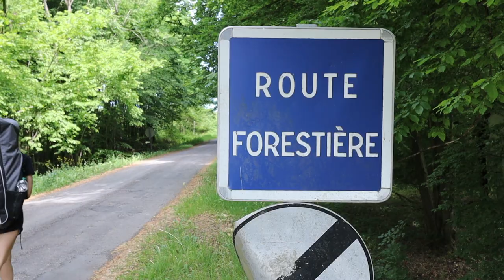SIMPLE LIVING IN FRANCE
Could you live like this? The daily routine of VANLIFE isn't for everyone. Life on the road means every day you need to find somewhere to park, wash and find food and water but are the adventures worth it? We can't believe where a long search for a park up leads us to!! In this episode Iz gets very weird with potatoes!

Welcome to the daily vlog series! We are attempting our biggest ever challenge on YouTube; creating a daily video whilst we travel from the UK all the way to Estonia for six whole weeks (42 days). This is day 6 of our daily van life vlogs on the road, come join us as we travel into the unknown!

Van Computer Set-up 🖥
Mac Mini

We're Tom and Iz, who live and travel in our van La Bamba. We love nature and are currently  traveling in Norway!!

You might find Tom in the forest IDing a mushroom, fixing something or starting an ambitious project with his laid-back relaxed approach whereas you could find Isabel cooking up a storm, sunning herself on a beach and being a busy, energetic bee with her endless enthusiasm and positivity!  We are total opposites but it works!

We met 10 years ago when we were both finishing our A-levels and had a whirlwind summer romance, hitch-hiking around France together before before going our separate ways to travel and to university. We've both always prioritised travel and adventure and have worked hard over the years in hospitality jobs to enable us to keep exploring.

Tom hitch-hiked across Europe and road tripped around Australia whilst Iz studied Environmental Science at York. Iz backpacked around South America with her sister whilst Tom studied Forestry at Aberdeen University.  Little did we know we just weren't going to get each other out of our minds! Fast forward 4 years later, we found ourselves in campsite warden job, living in a bell tent in a wild flower meadow together! Maybe without realising this was the start of our van life journey!

Next, we both trained to be science teachers and during training, we bought a van, ripped out it's interior and converted it to live in it. Iz managed to get a remote work-from-home job that she could do from the van and Tom was passionate about starting up a YouTube channel.

Since then we haven't looked back and when the pandemic allowed us to, we travelled to Spain, Portugal, Scotland, Ireland, Wales and around Cornwall. We are now on a big European road trip! We are giving it our best shot to do YouTube full time. We have a dream of one day owning a little plot of land and building ourselves a cabin in the woods. If you're new around here you can check out our previous videos; we've been uploading weekly videos for the last 9 months and are currently releasing DAILY VIDEOS.

Iz and Tom :)